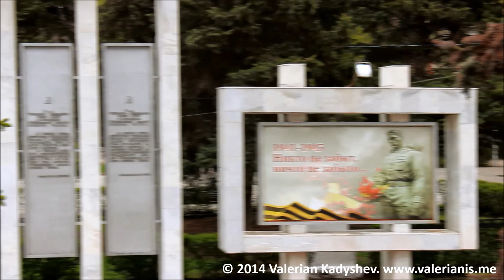Парад Победы 2014 (Самара, репетиция к 9 мая) / Military Parade on 2014 Victory Day in Samara, RUS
Здесь показано, как прошёл Парад Победы на 9 мая 2014-го года в Самаре — на примере репетиции накануне, 6 мая вечером.

Собственно сам военный парад начинается с момента 6:49, а до этого показаны всевозможные подготовительные работы к нему.

Оператор и автор данного видеоматериала — Валериан Кадышев.

By watching to this video recording, you can see how the annual military parade was held on the Victory Day—on May 9th, 2014 in Samara, Russia. Note that the material was filmed on the parade's rehearsal, which took place on evening three days earlier—on May 6th.

At the beginning some preparations are shown and the parade itself starts at the 6:49 point.

The footage is copyright of Valerian Kadyshev.